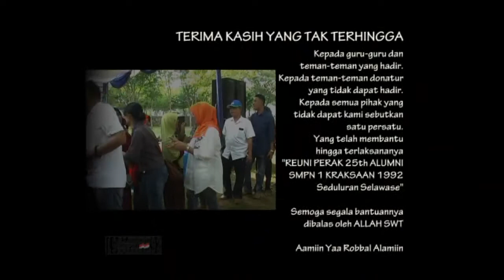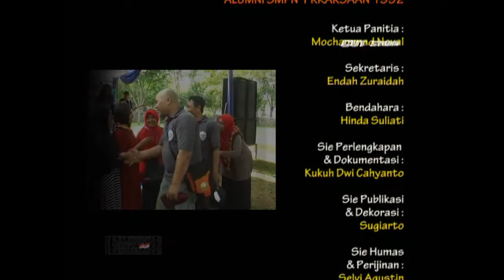Chapter 34 - All Alumni - Kemesraan (Ending)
REUNI PERAK 25th 2017
Alumni SMPN 1 Kraksaan 1992
"Seduluran Selawase"
Minggu, 23 April 2017
Lokasi di Pantai Bentar Probolinggo